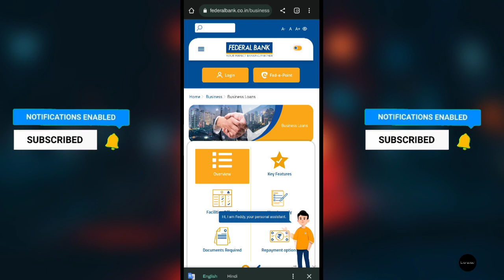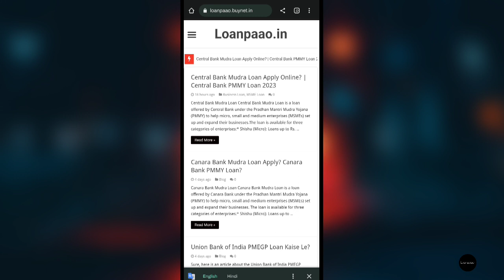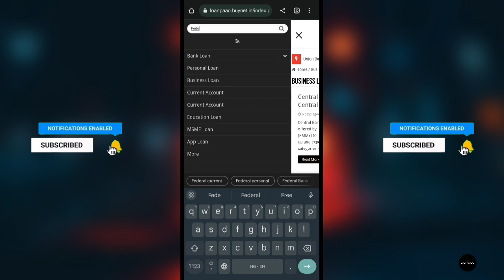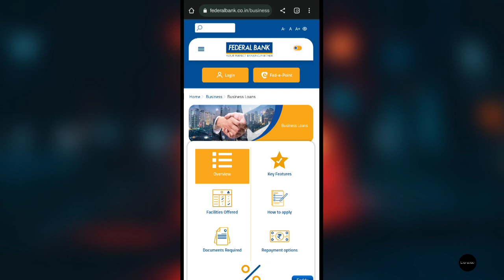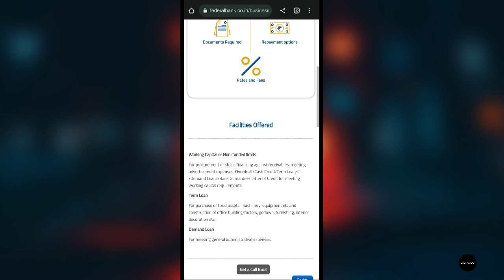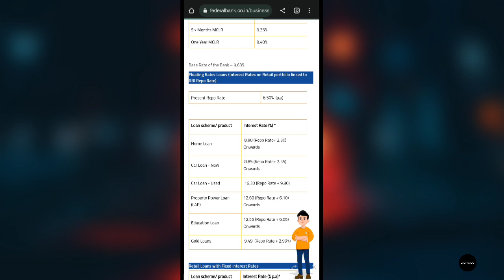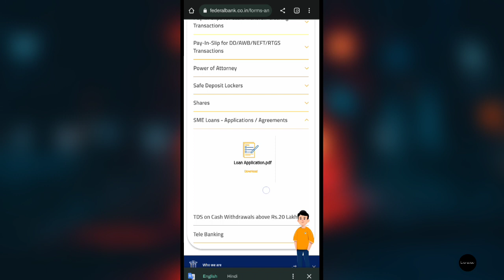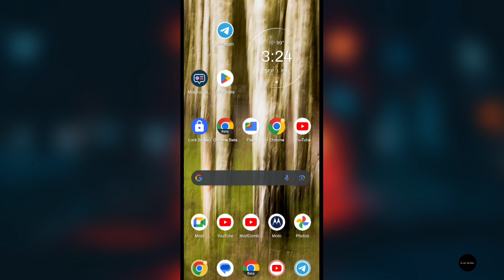Federal Bank SME Loan Apply Kaise Kare? | Federal Bank Business Loan Application Form Fill Up?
Loanpaao ke iss latest video mein aap dekhenge ki aap log federal bank se business loan kaise le sakte hai saath hi business loan ke form ko kaise fill up kar sakte hai..!!

बैंक ऑफ़ बरोदा से प्रधानमंत्री मुद्रा लोन लेने के लिए इस लिंक पर क्लिक करें -

SBI बैंक प्रधानमंत्री मुद्रा लोन लेने के लिए इस लिंक पर क्लिक करे? :-